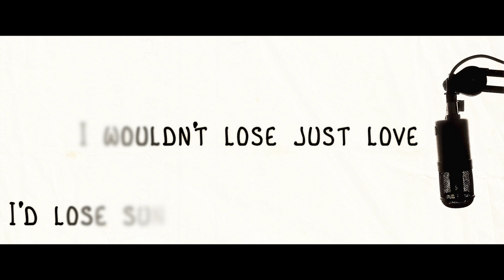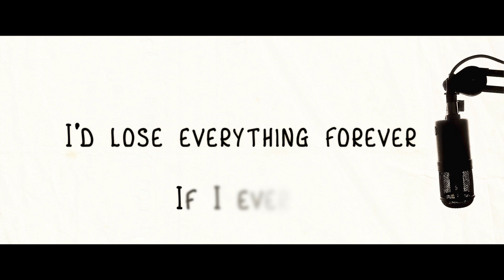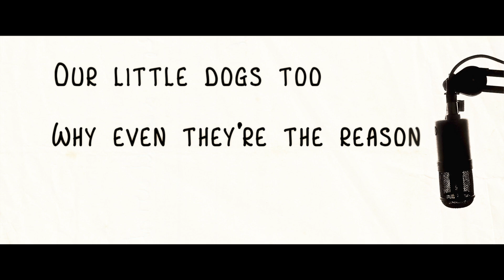If I Ever Lost You - Wyatt Michael [Official Lyric Video]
This is the official lyric video for "If I Ever Lost You" off of my new EP, "Just Two."   Mixed and mastered by grammy-winning arranger/producer, Jason "Spicy G" Goldman, "Just Two" delivers the intimacy, authenticity, and vulnerability of the duo-records of old.  With just two instruments and nothing to hide behind, storytelling, emotion, and lyrical phrasing are allowed to shine through.

Check out other videos and information on all my other pages here!